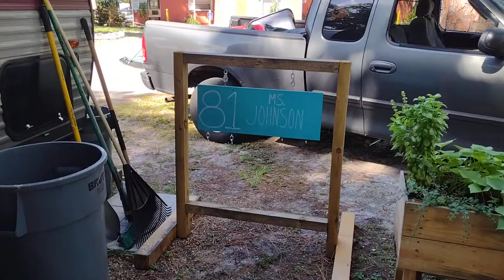commissioned doggie piece number three